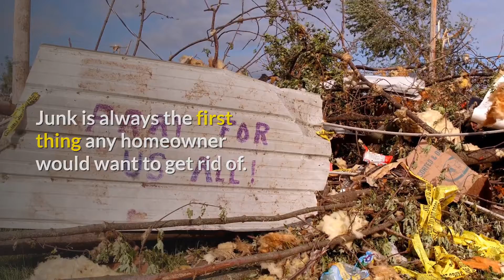4 Ways to Declutter Your Home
Rapid Cleanout
3691 Lee Rd
Suite 203
Shaker Heights, OH 44120